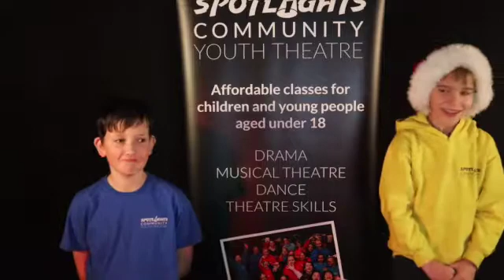Spotlights Advent day 24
Spotlights Christmas Advent day 24